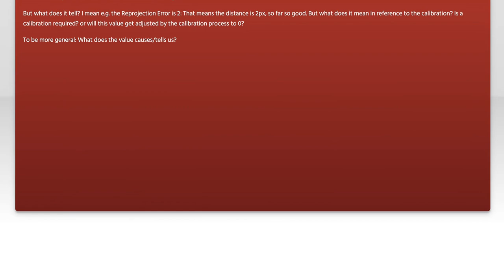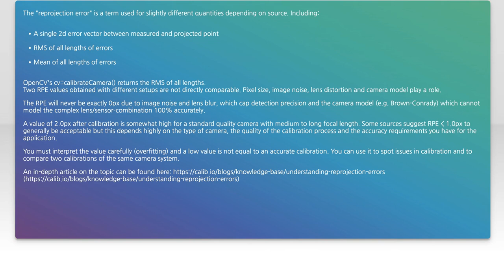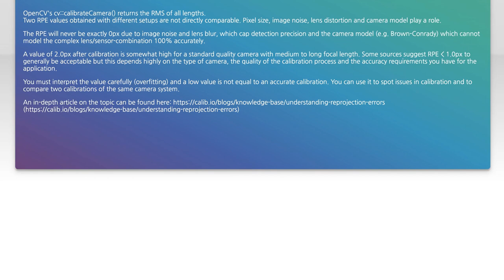Interpreting the Reprojection Error from camera calibration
matlab: Interpreting the Reprojection Error from camera calibration

Related to: matlab, opencv, camera-calibration